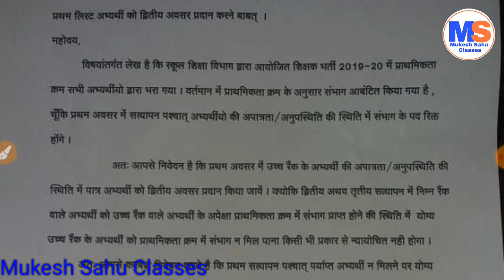अच्छे रैंक के बावजूद सही प्राथमिकता से न चुके । अनुपस्थित/अपात्र हो गए उनके कारण । अपनी बात रखें ।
is video shikshak bharti ke sambandh me nayi jankari batayi gai hai ki verification me kya kya documents lekar jana hai.

धन्यवाद ! 🙏